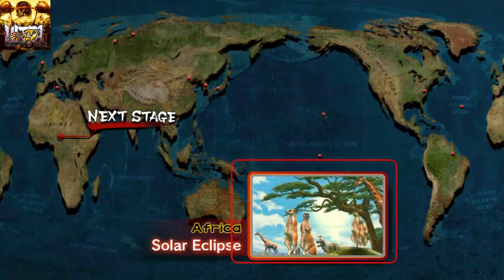Street fighter cup 1st round-Dee Jay vs Juri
Cpu vs cpu street fighter cup